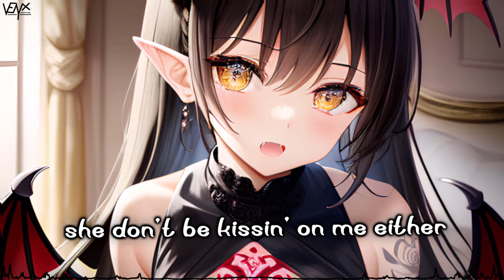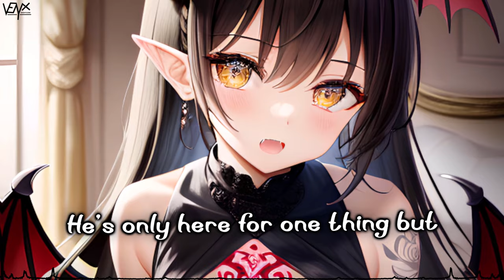「Nightcore」 My Oh My - Camila Cabello ft. DaBaby ♡ (Lyrics)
🔊 Informations:

Artist ➥ Camila Cabello ft. DaBaby

Song ➥ My Oh My

Make sure to show your support to aianimegirl for their awesome artwork ^_^

[Camila Cabello]

[DaBaby]

📜 Lyrics:

They say he likes a good time
(My oh my)
He comes alive at midnight
(Every night)
He's only here for one thing but

Yeah, a little bit older
A black leather jacket
A bad reputation
Insatiable habits
He was onto me
One look and I couldn't breathe
Yeah, I said if he kissed me
I might let it happen

I swear on my life that I've been a good girl
Tonight I don't want to be her

(My oh my)
(Every night)
He's only here for one thing but (Let's go)

Look, I'm the type to make her turn on her daddy
I don't be trippin' on lil' shawty, I let her do whatever she please
I don't be kissin' on lil' shawty, she don't be kissin' on me either
She came with you then left with me, I went up a point, let's call it even (Yeah)
Don't like the car she in, gon' end up buying her a new Beamer (Let's go)
Pop star, I'm fresh up out the trap and I'm goin' Bieber
She know I'ma call away, she can drop a pin and I'd come meet her
Stand next to me, you gon' end up catchin' a fever
I'm hot (Yeah)

My, my, my, my, my oh my (Oh my, my, my, my oh my)
My, my, my, my, my oh my (My, my, ooh)